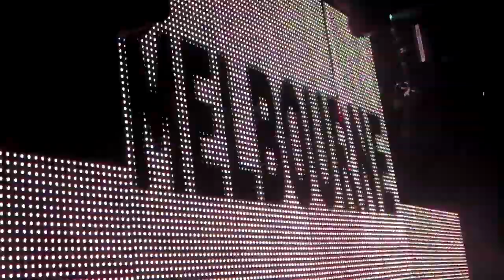Ferry Corsten at Melbourne - Creamfields May 8 2010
What a great party! And an amazing tour!